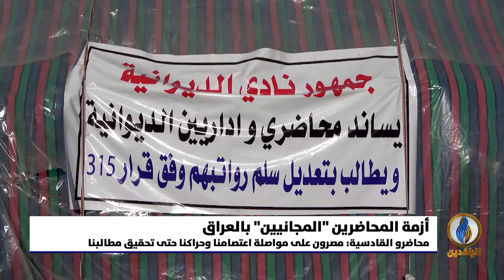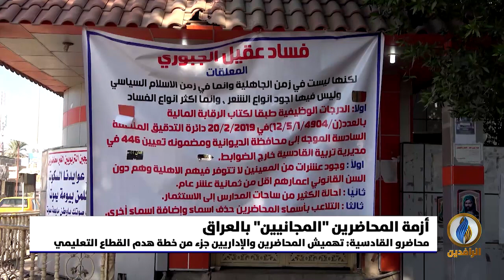تقرير إخباري.. اتساع مظاهرات المحاضرين "المجانيين" في العراق بعد مماطلة الحكومة بتنفيذ وعودها